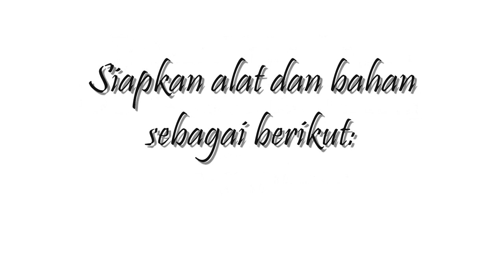Tutorial Cara Membuat Celengan dari Barang Bekas dan Benang Wol